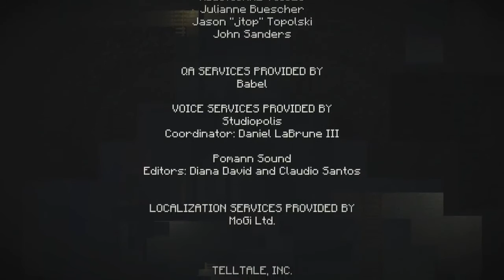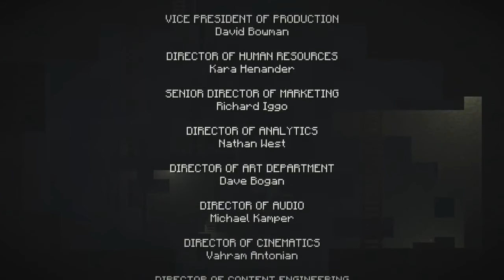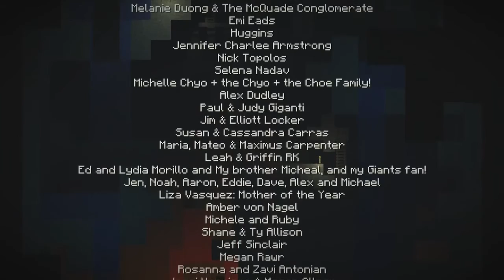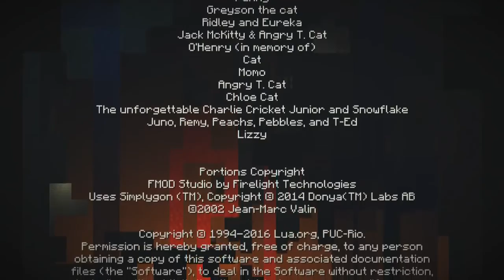Telltale Games : Minecraft : Season 1 Episode 8 "A Journey's End"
Minecraft: Story Mode is an episodic point-and-click graphic adventure video game developed and published by Telltale Games, based on the sandbox video game Minecraft. The first five episodes of the game were released between October 2015 through March 2016, and an additional three episodes were released as downloadable content in mid-2016. The game was released for Microsoft Windows, macOS, PlayStation 3, PlayStation 4, Wii U, Nintendo Switch, Xbox 360, Xbox One, Android, iOS, and Apple TV. The game was developed in association with Mojang, the original developer of Minecraft. A retail version was released in December 2016.